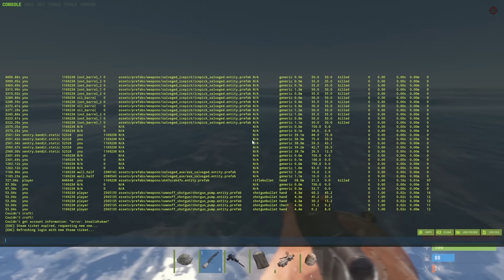I Spent 23 Hours Shooting Down Helis Leaving Safe Zones - Rust